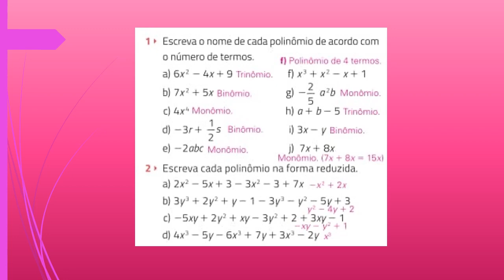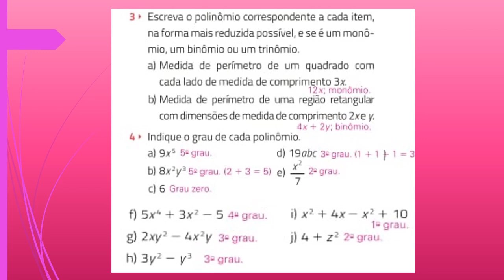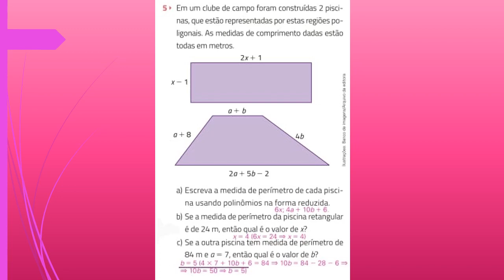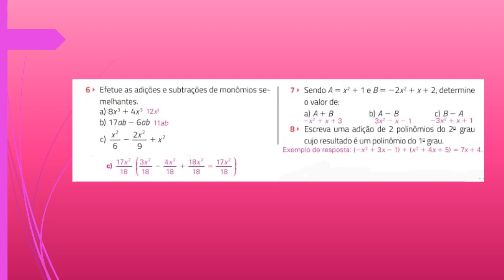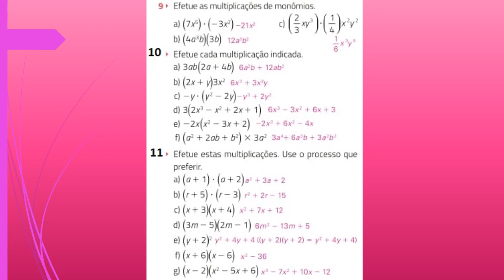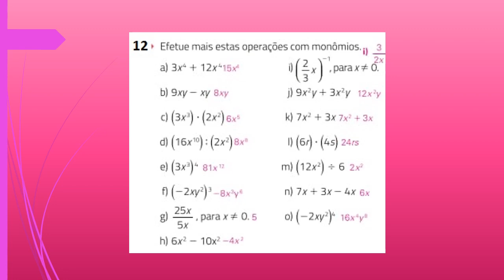Aula 6 - II Unidade - 8 Ano - Matemática